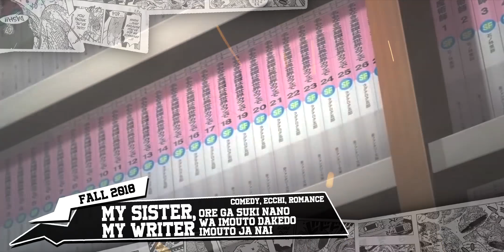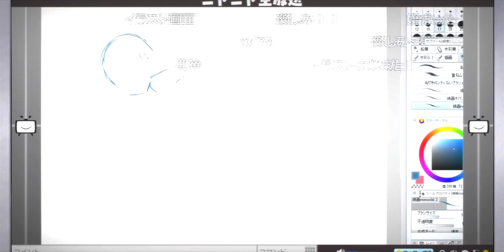9 Anime Harem Dimana Kakak/Adik Tokoh Utama Saling Jatuh Cinta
UserNekopoi - Anime HAREM HAREM HAREM, yang cowok nya ngeharem, dan cewek nya kena harem… tapi cowo nya ngeharem sekaligus ama ADIK atau KAKAK nya… enak...

Bagi kalian yang punya request menarik tentang anime tulis saja dengan REQUEST siapa tau kalo cocok bakalan gw bikinin video nya...
Note: No Baper karena kalo gw nyeleneh itu cuma candaan:D

〓〓〓〓〓〓 LIST VIDEO ON COMMENT 〓〓〓〓〓〓

Background Musik ► DxD (Trip Innocent D) by Sanca Records

"Follow Me"
● Instagram Pribadi: @zulhinugroho